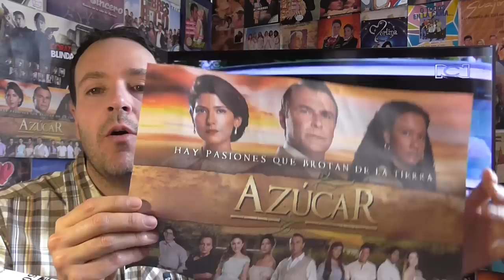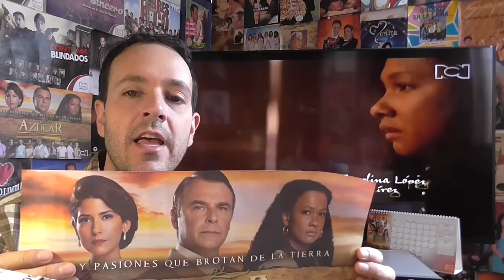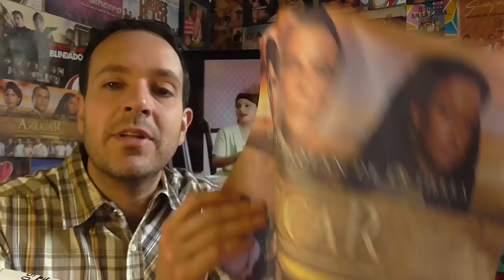AZÚCAR 2016 CARLOS OCHOA Y SUS NOVELAS